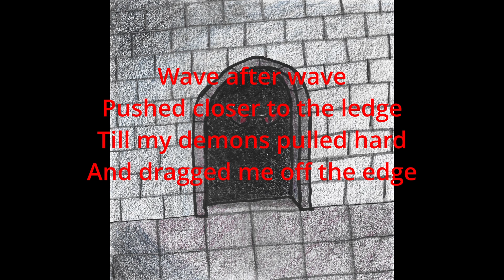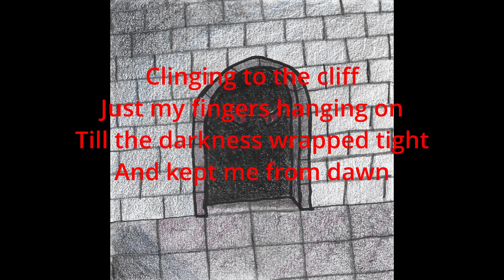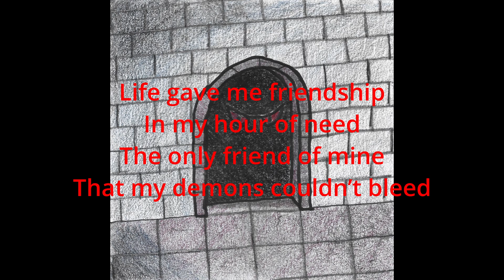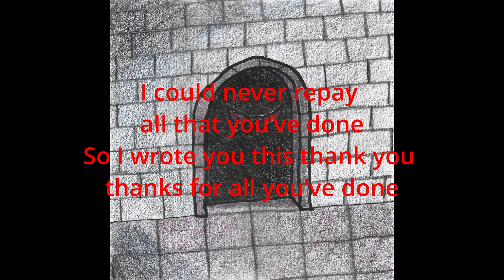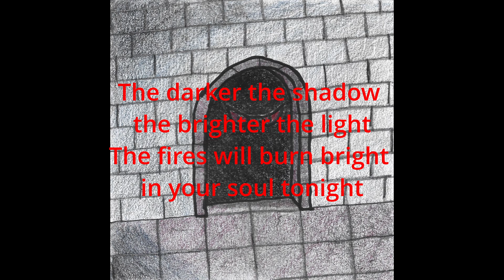Cliff to the Void: Official Lyric Video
Here is a lyric video for "Cliff to the Void" off our 2022 second album "From Fire"